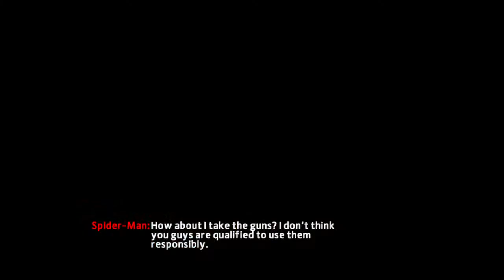The Amazing Spider-Man 2 gameplay walkthrough part 1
Part 1